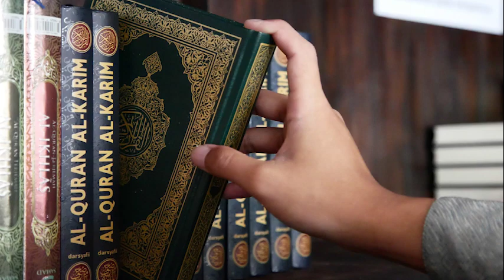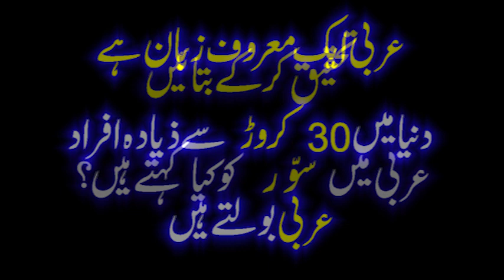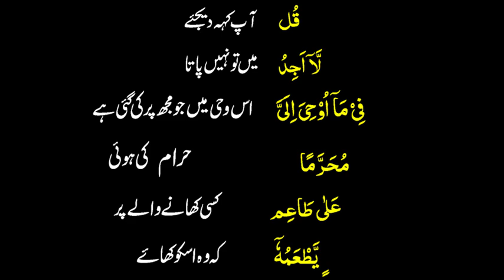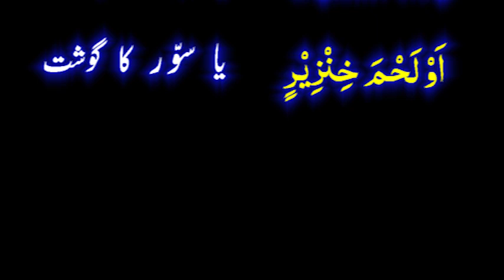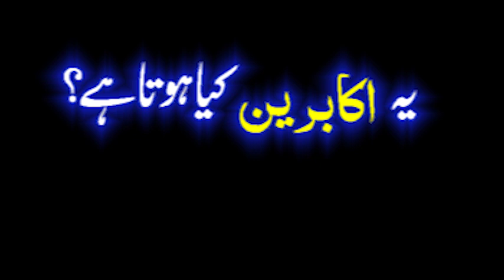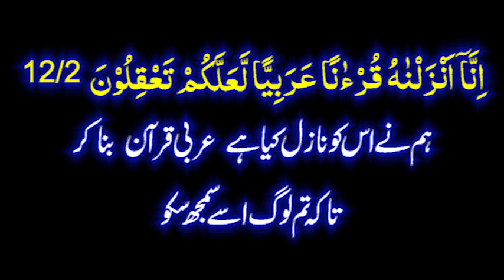kya Khinzeer khane se Hidayat nahi milay gi | Shahab Alam ka Aetraaz | Quran Me Kin Janwaro Ka Zikr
Shahab Alam ka Aetraaz
kya Khinzeer khane se Hidayat nahi milay gi
khinzeer ka zikr in quran
haram hai kya cheez
Quran Me Kaunse Janwaro Ka Zikr Hai
WHAT IS THE IMPORTANCE OF ARABIC LANGUAGE
Quran Hakeem kis Zuban main Nazil Hua